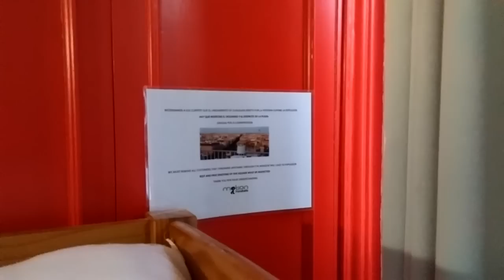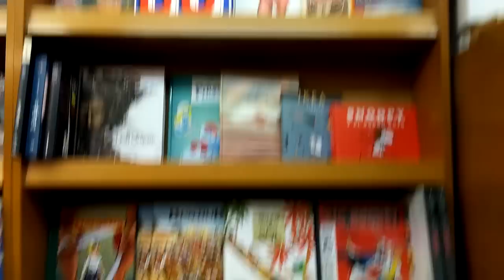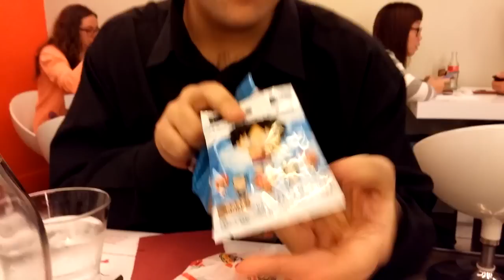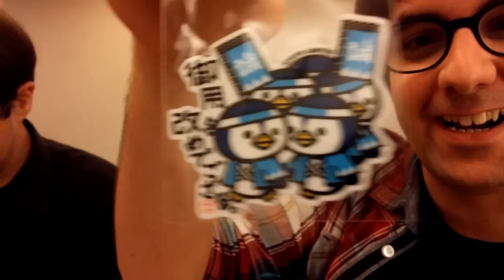¡Por primera vez, de visita de Madrid con los colegas! | Los viajes de Yuluga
¡Por primera vez piso Madrid! ¡Todo un honor sin duda, con las ganas que tenia!